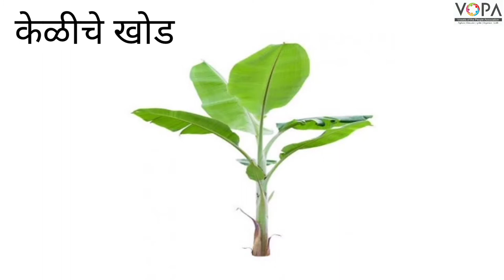3rd | खेळू करू शिकू | Chap 9 | ऐच्छिक उपक्रम - वस्त्र | फळ प्रक्रिया केळी | V10 | V-School